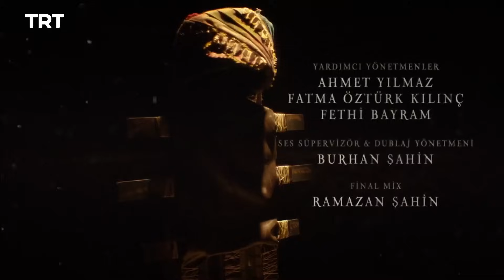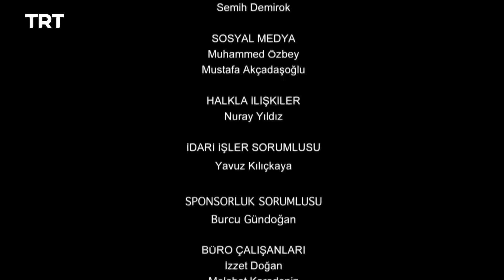Resurrección Ertugrul Temporada 2 Capítulo 65